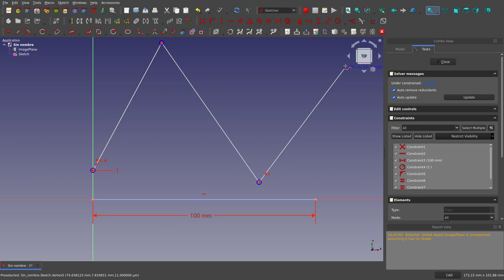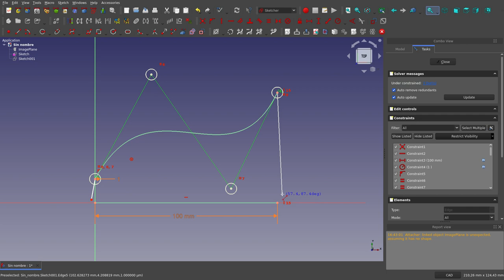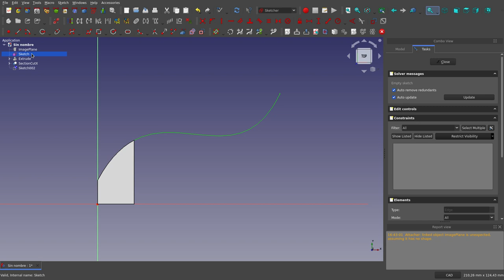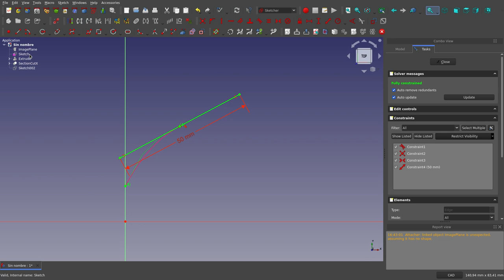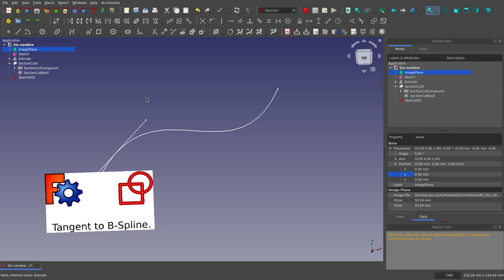FreeCAD: Sketcher: Tangent to B-Spline.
In this video a workaround to create a tangent segment to a B-Spline at a given point is shown.